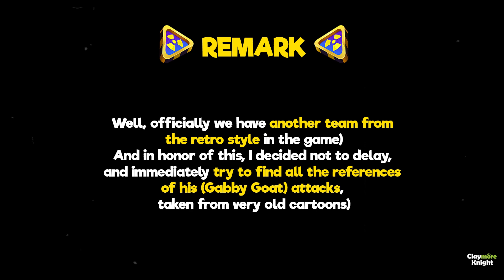GABBY GOAT ATTACK REFERENCES I Looney Tunes World of Mayhem